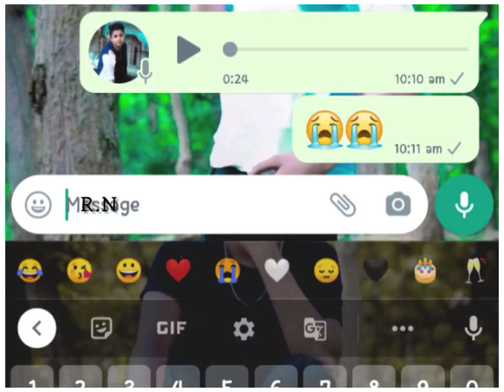🥀আমার টাকা নেই বলে ও রে তুইও গেলি চলেrnvideo 😭😭🥀❤️💔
please oh my darling support please please
  please support karo please tomra sobai please it to support Dwarka a video on ke like